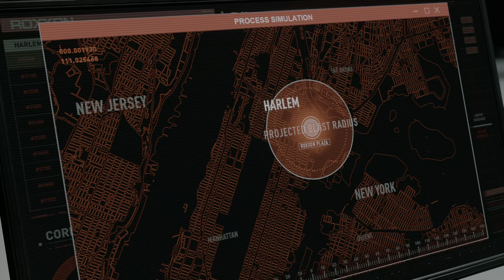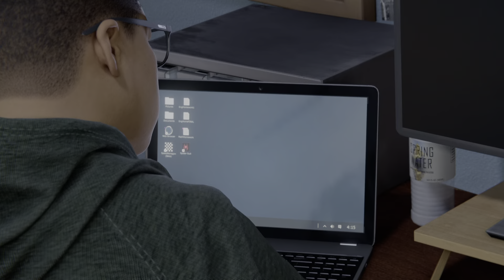Marvel's Spider-Man: Miles Morales Game Play PS5